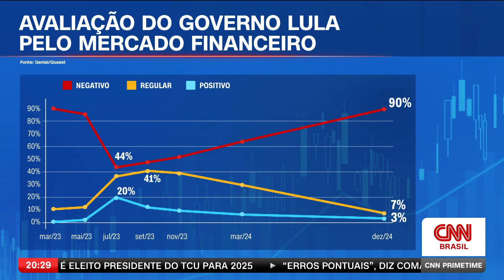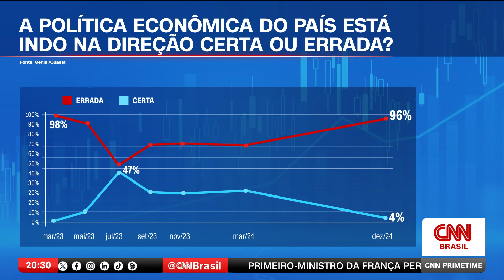Avaliação do governo é negativa para 90% do mercado | CNN PRIME TIME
De acordo com dados divulgados nesta quarta-feira (4) pela Genial Investimentos e a Consultoria Quaest, 90% do mercado financeiro avalia o governo do presidente Lula (PT) como negativo. Já o ministro da Fazenda, Fernando Haddad (PT), teve 41% de avaliação positiva.